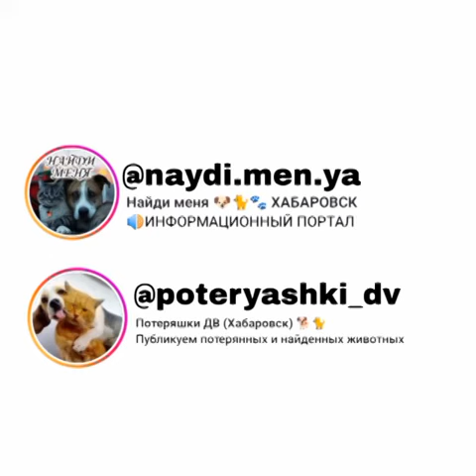Им без нас не выжить